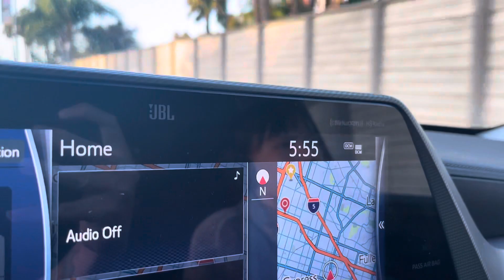Knott’s Scary Farm Update:Getting here early pays off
Get here early to beat the line of cars